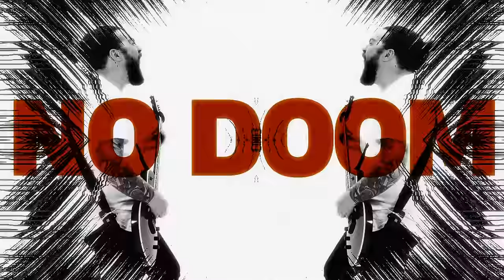Confessions Of A Traitor "Lovecraft" Official Music Video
MIXED & MASTERED BY Andrew Wade
VOCAL RECORDING BY Justin Hill
DRUM RECORDING BY Mike Bennett
GUITAR/BASS RECORDING BY Jacob Brand

Lyrics:
Am I lying to myself,
Pretending to be someone else?
Will I be hated for holding on?
Will I be hated when I’m gone?

Breath in breath out
Drink in the air of doubt

Who should I be?
Forgive me God! What have I become?
She's drawn out the of worst of me (worst of me)

I put my trust in another
Only for lies to uncover
Not brave, not honest
You broke me like a promise

What did it cost
Everything I was, is lost

Will I be hated for hanging on?

No death, no death
No doom, no doom
No anguish can awake the surpassing despair
Which flows from a loss of identity

What we do in life echoes in eternity

I will not be defined by another
I will rebuild my sense of self
My mind and mental health
That is true wealth
Judge me, not where I started
But how far I’ve come
Our identities drives our actions